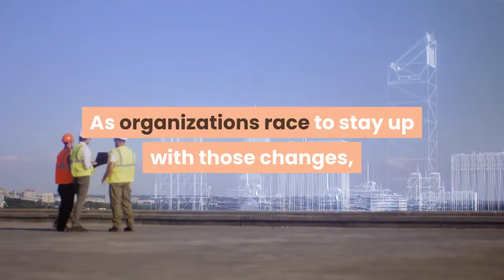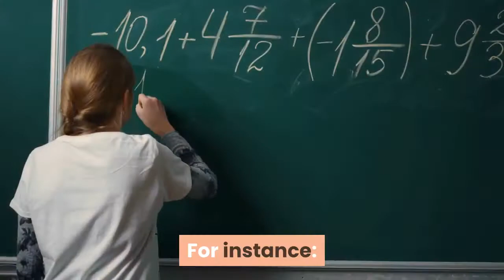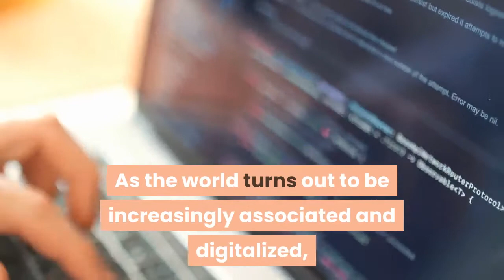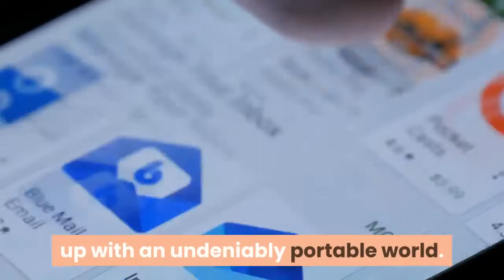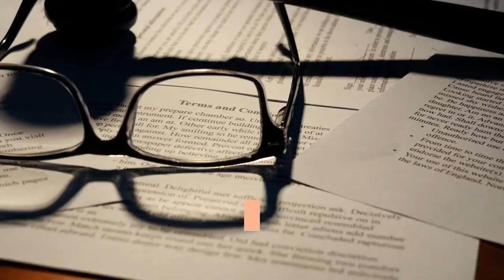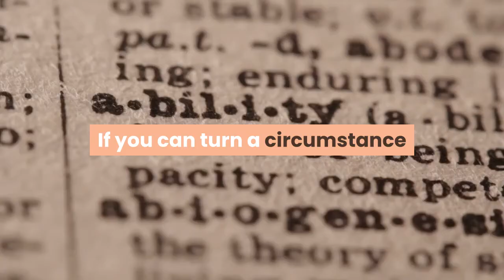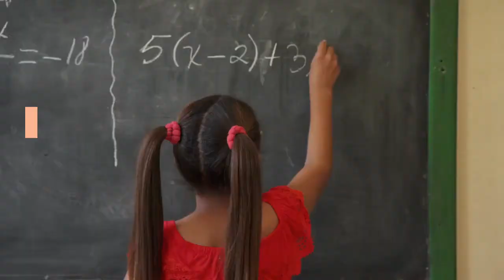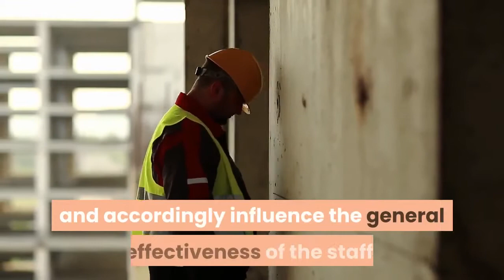The Skills Nigerian Employers Are Really Looking For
Timestamps

00:00 Introduction
00:42 What Skills Employers Look For: Hard Skills And Soft Skills
01:16 What are hard skills?
02:25 Hard skills list
04:04 What are soft skills?
05:16 Soft skills list